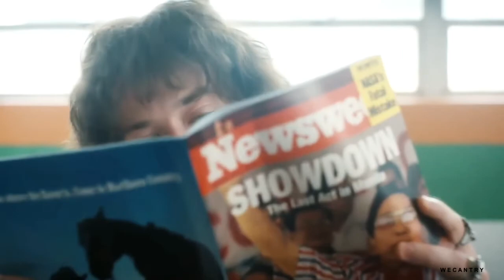Eddie Munson - Crazy Train ( Ozzy Osbourne )Stranger Things 4